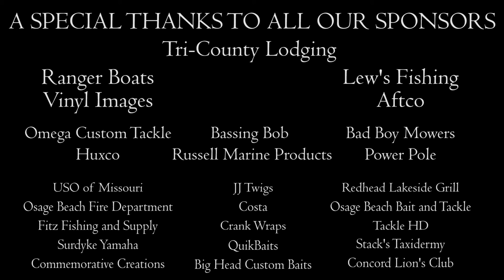$100,000 Big Bass Bash at Lake of the Ozarks Movie-4/22/2018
A recap video of the event from two weeks ago.  Fish catches, weigh ins, interviews and your $100,000 Grand Champion, John Odom III.

Big Al